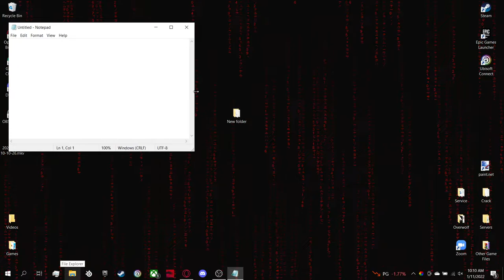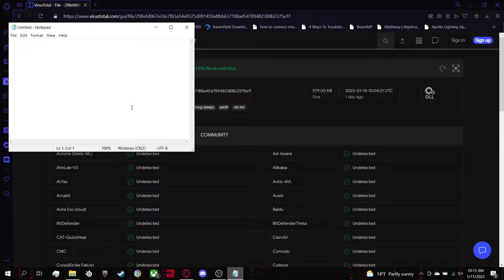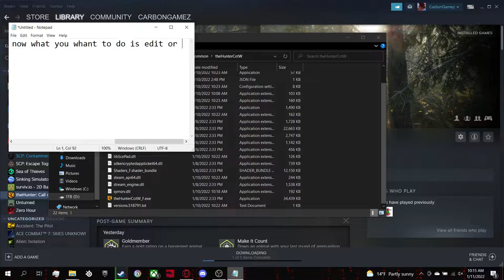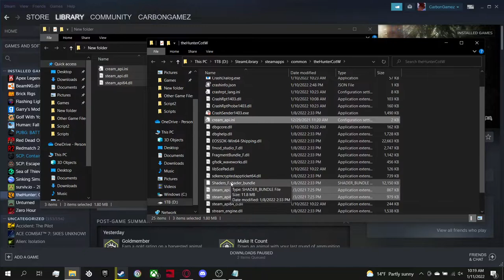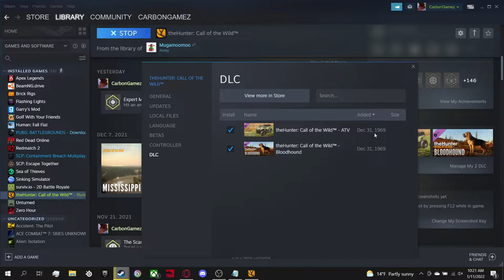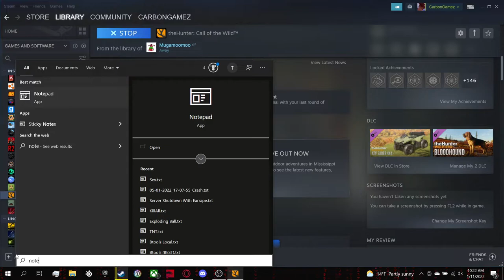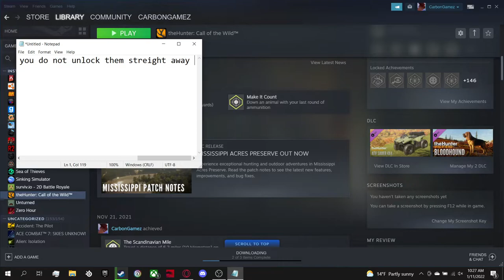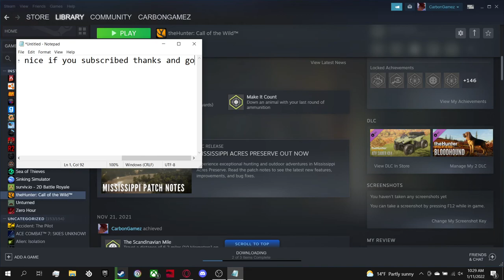(Patched) How To Get All DLC's in theHunter Call of The Wild